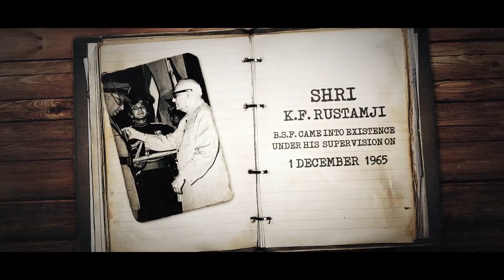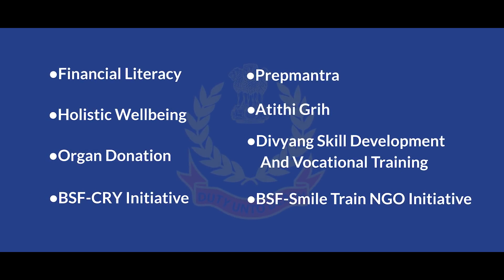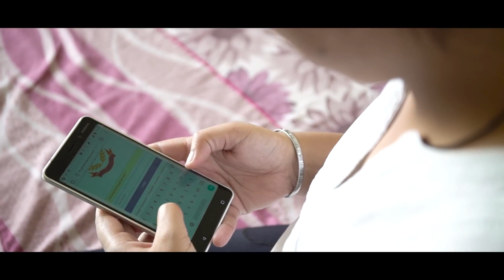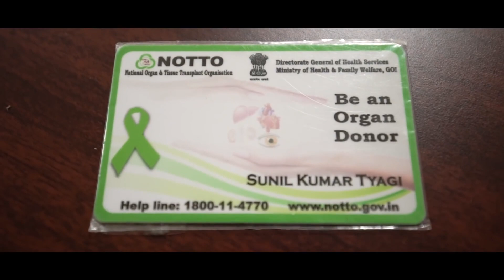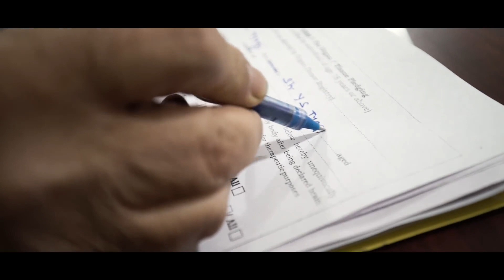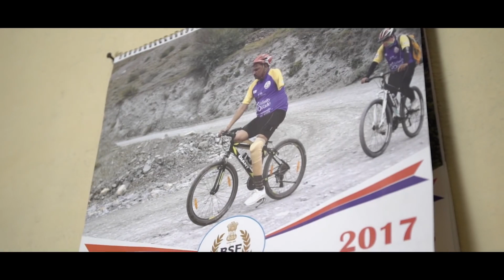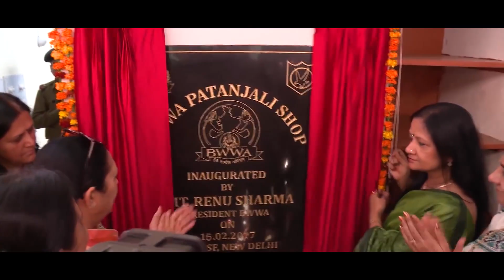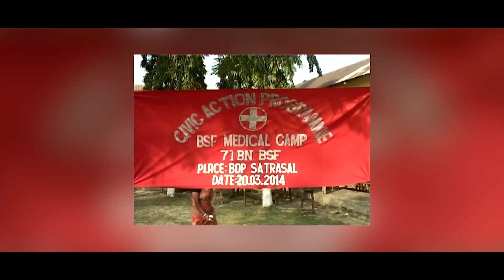Border Security Force (BSF):BEYOND THE CALL OF DUTY